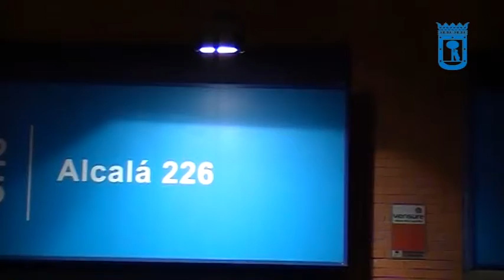Accidente ciclista C/ Alcalá, 226. 2marzo15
Accidente Ciclista; Accidente Bici; Ciclista; Herido grave; SAMUR; Policía Municipal; Ventas; Ciudad Lineal